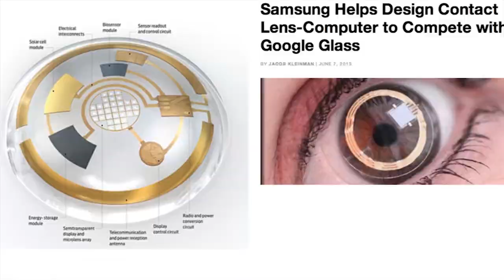Will There Be an App Store for the Human Body? - Future of Biohacking and Quantified Self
We asked three biohackers to share their future vision for biohacking and Quantified self. How will self-tracking change the way we think about human body?

The co-founders of Quantified Self & Biohacking Finland Mikko Ikola and Teemu Arina and business executive Jari Sarasvuo believe that we are talking about upcoming major industry that will change the way we think about personal health and expand the potential of human body.

What Quantified Self and Biohacking means in a nutshell?

Quantified Self is self knowledge through numbers. For example you can track your moving with different apps, use gadgets to get information about your body, use technology to learn more about your sleep  and so on. You use this personal data to understand yourself and your body better.

Teemu Arina explains biohacking to be systems thinking. You take control of different elements of your life to upgrade your body and mind. This means for example eating, sleeping and moving in the way that is best for you.

If you are interested in Quantified Self & Biohacking Finland go